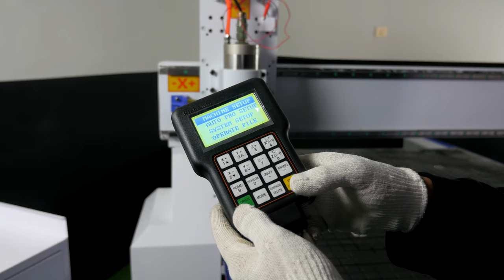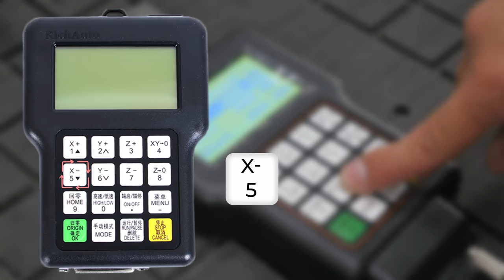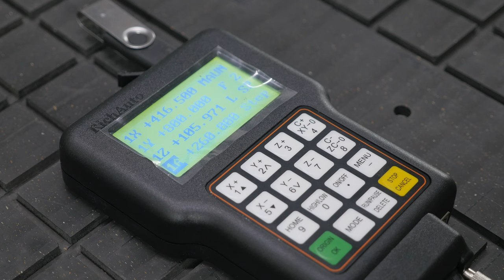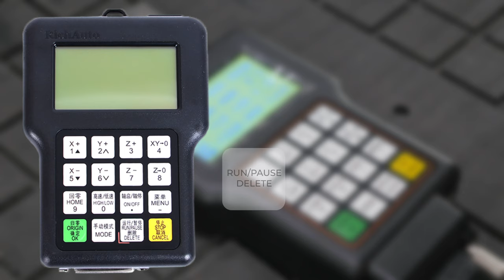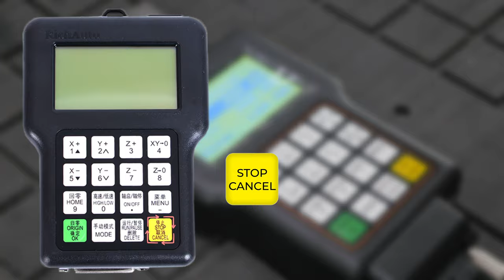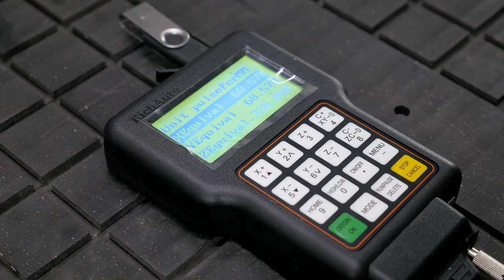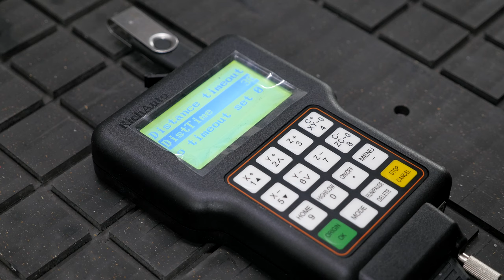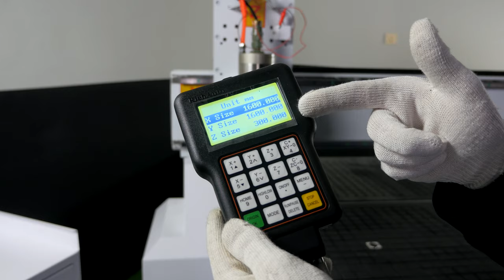HOW to OPERATE DSP CONTROLLER on WATTSAN CNC ROUTER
🔴 In today's video, we will be diving into the fascinating world of CNC routers and exploring the functionality of a DSP controller. If you've recently acquired a CNC router or are looking to expand your knowledge on its operation, you've come to the right place. We will provide you with a comprehensive step-by-step guide on how to effectively operate a DSP controller on your CNC router. So, let's get started!"
🔴 We wrap up the video by summarizing the key points covered and emphasizing the importance of becoming familiar with the DSP controller's operation on your CNC router. We encourage viewers to practice and explore the capabilities of their machines.
🔴 Thank you for joining us in this informative tutorial on operating a DSP controller on a CNC router. We hope you found this video helpful and that it boosts your confidence in using your CNC machine.